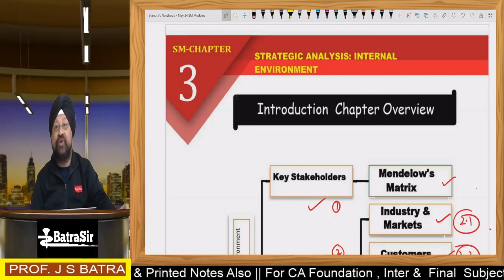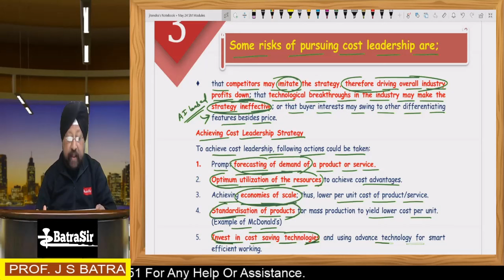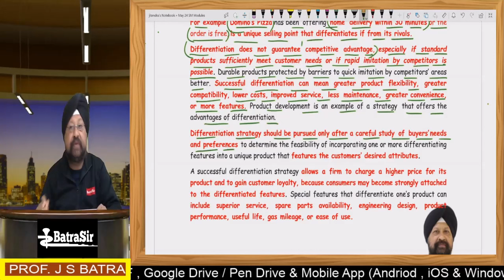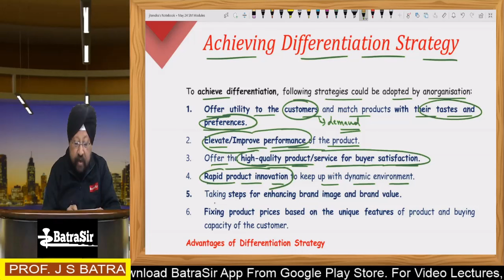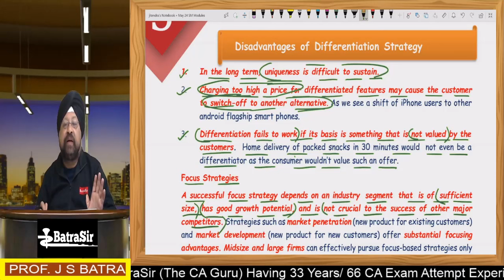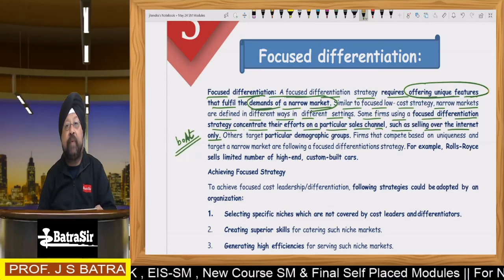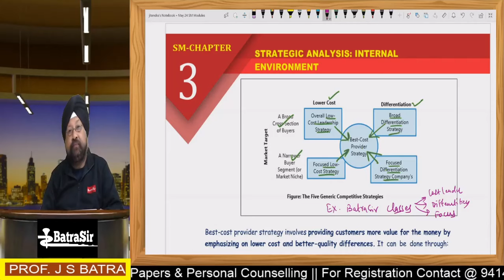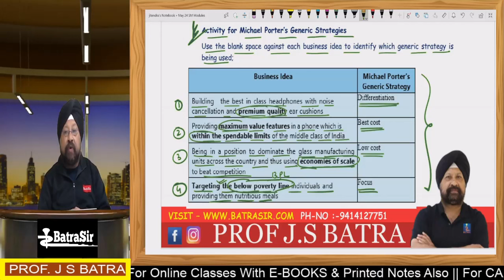CA Inter SM | Strategic Management | Sep 24 & Jan 25 | Mega Marathon Day 3 Chapter 3 | By Batra Sir